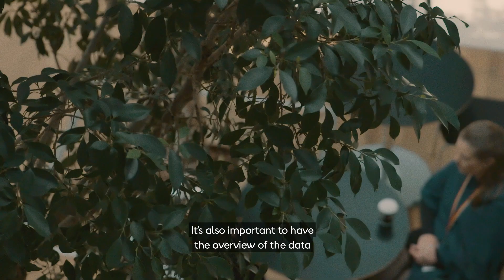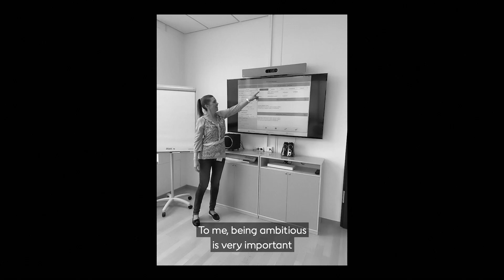Meet Katrine, Senior Application Consultant at Ørsted in Denmark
Katrine explains her role as a Senior Application Consultant in Ørsted’s Copenhagen office. As a Senior Application Consultant, she oversees implementing the SAP systems and processes on offshore wind farms. What Katrine loves about her job is the part where she gets to engage with the end users through workshops and training sessions. to find out more about working at Ørsted.

Working with Ørsted
You’ll be part of a growing industry in renewable energy with global career opportunities, working with world-leading experts on solving one of the most pressing issues of today.

We’re dedicated to being a great place to work, where our culture is our people. From day one, you’ll meet people dedicated to living our guiding principles.

Imagine a future that won’t only build your career, but help build a world that runs entirely on green energy.

About Ørsted

Ørsted develops, constructs and operates offshore and onshore wind farms, solar farms, energy storage facilities, and bioenergy plants. Ørsted was ranked as the most sustainable company in the world in Corporate Knights' 2020 index. Headquartered in Denmark, Ørsted employs 6,500 people in 12 countries around the world.